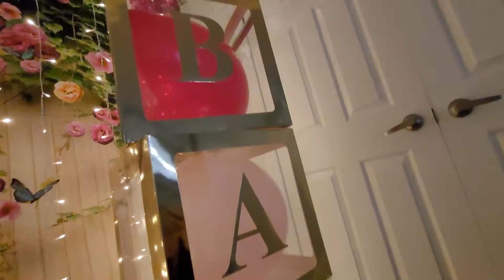Baby Shower Party! Elsia and Annia is having a party!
Thank you SO much for clicking on this video! In this video, Anna is hosting a baby shower for Elsa! Enjoy this little video!

XOXO,
Princess A